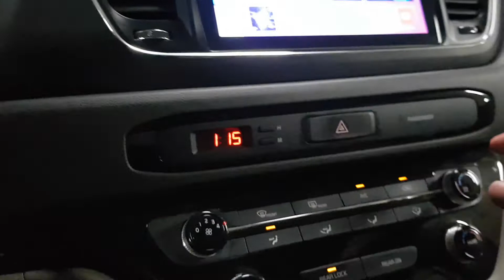KIA CARNIVAL 2018 EN VENTA! JS411325